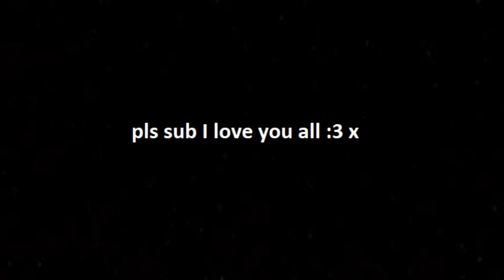CLIPPING MY WAY TO GC2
Camera Settings - FOV 109, Distance 270.00, Height 90.00, Angle -4.00, Stiffness 0.45, Swivel Speed 5.00, Transition Speed 1.00

Controller Settings - Steering Sensitivity 1.50, Aerial Sensitivity 1.50, Controller Deadzone 0.20, Dodge Deadzone 0.25, Drift and Air roll on LB, Air roll left on RB